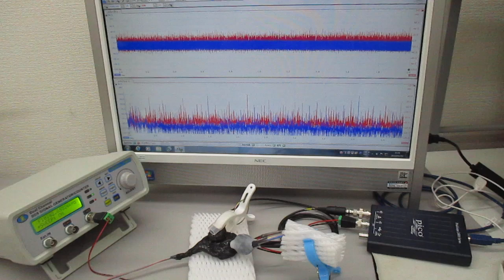超音波プローブの発振制御による表面検査技術（超音波システム研究所）